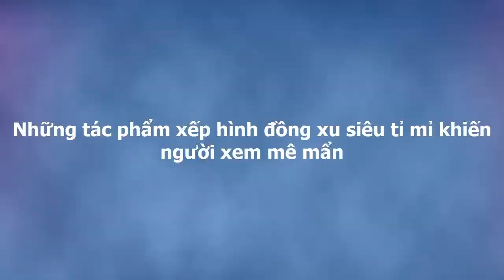Mê mẩn với tác phẩm xếp đồng xu của nghệ sĩ Tanu